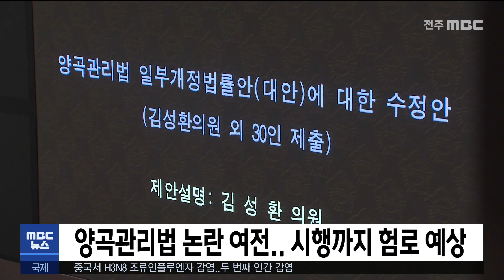양곡관리법 논란 여전... 시행까지 험로 예상 | 전주MBC 230329 방송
양곡관리법 개정안이 지난 23일 국회를 통과했지만, 논란이 여전해 험난한 여정을 예고하고 있습니다.

정황근 농식품부 장관은 '정부의 잉여 쌀 의무매입 조항'을 수용할 수 없다며 재의를 요구하고 있어, 대통령이 거부권을 행사할 경우 국회 재의결은 출석 3분의 2 이상의 동의를 얻어야 합니다.

반면 농민들은 개정안의 시장격리 조건이 너무 느슨한 데다, 벼 재배면적이 증가한 지자체에는 매입물량 감축을 허용한다는 내용까지 담고 있다며 '누더기' 법안이라고 반발하고 있습니다.